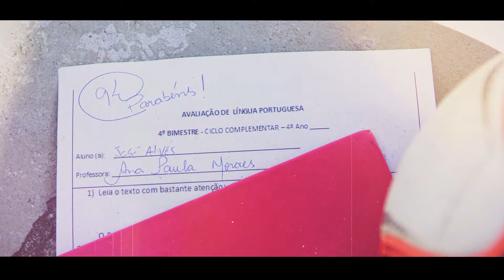Appai na Copa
A Copa do Mundo começa hoje e cada um vai torcer do seu jeito para a seleção ganhar mais uma taça. Aqui na Appai não é diferente: a gente também vai vibrar em cada partida, mas sem esquecer que a nossa maior conquista é estar ao seu lado, apoiando sempre a educação!

Curtiu? Dá um joinha.